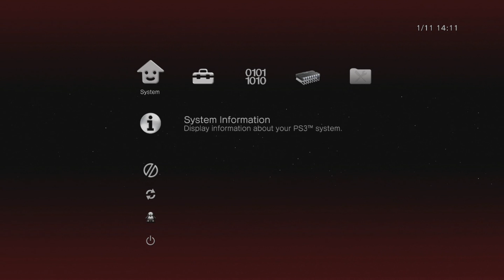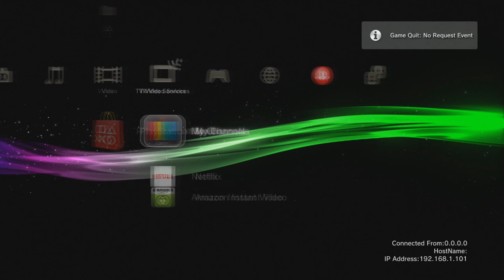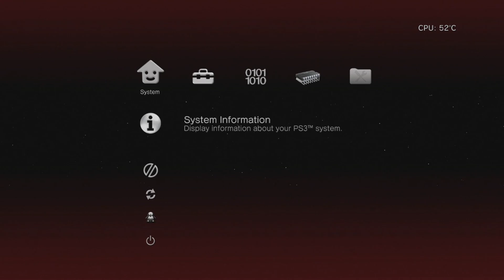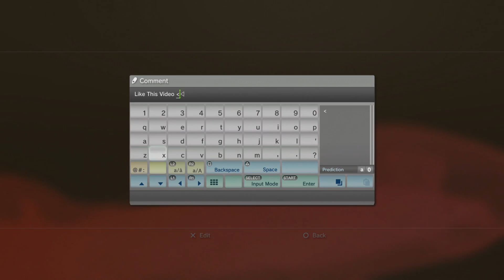Custom CFW Lines.qrc + Download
This Is My Custom Lines Folder Please Like Comment And Subscribe This Will Only Work If Your On A CFW If You Need Help Applying Them Contatc Me In The Comments Thanks

Decryption Key - !EbiJijIw7nuCG5zVub7vbGWkJsyGClIjX6XqosKOtcM